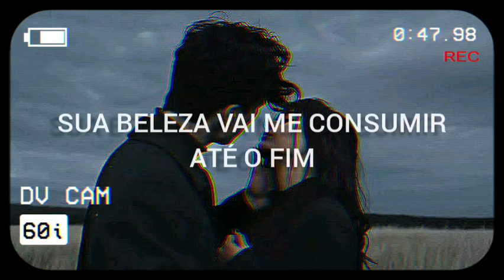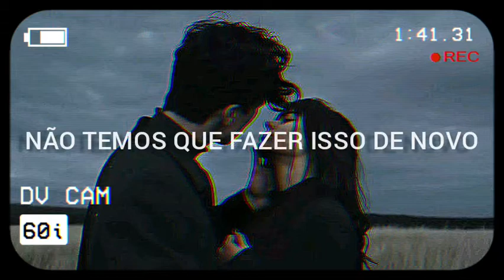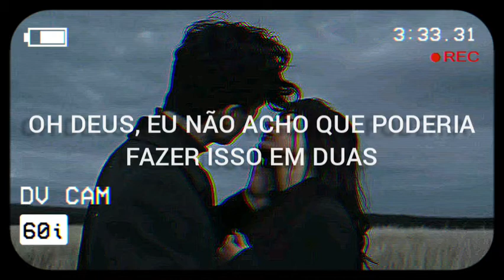Nothing But Thieves - Afterlife (Tradução)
🖤Lyric

Afterlife
Oh what a terrible thought
‘Cause I’ve lived without you once before
We don’t, we don’t have to do this again
Please don’t, please don’t make me start this again
Your beauty will consume me in the end

It was only ever you
My baby
It feels like a lifetime
Oh god I don’t think I could do two

Afterlife
You can tell your god he can keep his salvation
And if you like, the angels can fly into the sun

My soul is tortured
With love and lust and hate
My cracked lips are unkissed
For a million days
My infected heart
It’s bleeding in its cage
I’m losing my dignity
But not got long left to wait